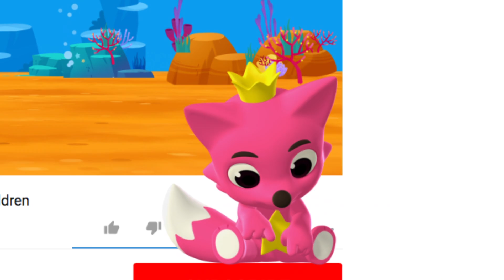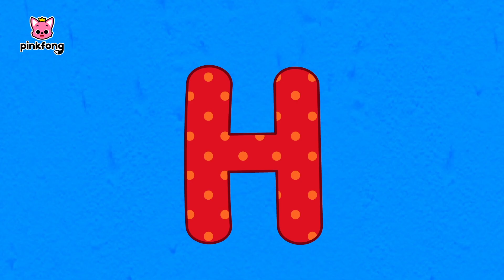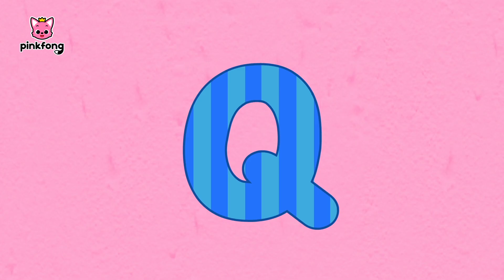Halloween Động vật đáng sợ | +Bộ sưu tập | Bài hát trẻ em | Pinkfong Những bài hát cho thiếu nhi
Đăng ký và xem những video mới nhất hàng tuần.

Halloween vui vẻ! Hãy cùng chào mừng mùa ma quái này với Pinkfong Halloween Songs!

Bạn đang xem "Halloween Động vật đáng sợ", một bài hát vui nhộn về Halloween do Pinkfong trình bày!

Hãy đăng ký kênh Youtube Pinkfong để xem hàng trăm ca khúc thiếu nhi được yêu thích và những câu chuyện thú vị, bao gồm những vần thơ, những bài hát phát âm, những bài hát số, những bài hát ru, những vấn đề thiếu nhi, những câu truyện cổ thích và hơn thế nữa!

Pinkfong! Là ứng dụng số 1 được lựa chọn bởi hàng triệu trẻ em trên toàn thế giới
★ Những bài hát trẻ em và câu chuyện hay nhất [Tải miễn phí tại

Thưởng thức những bài hát và những câu chuyện giáo dục cho lứa tuổi nhi đồng bởi  những chuyên gia trong lĩnh vực giáo dục trẻ em.